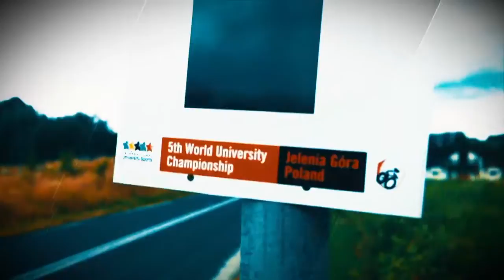Athlete Stories - 5th World University Futsal Championship 2016 - Goiânia, Brasil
Goiânia - With a balanced game, hard and with strong offensive play from both sides, the Brazilian men’s team grabbed their fifth WUC Futsal title this Sunday afternoon (10/7). The narrow 2-1 victory against Russia was a sweet revenge, since the previous edition in 2014, the Brazilian team lost the title to Russia, in Malaga, Spain.